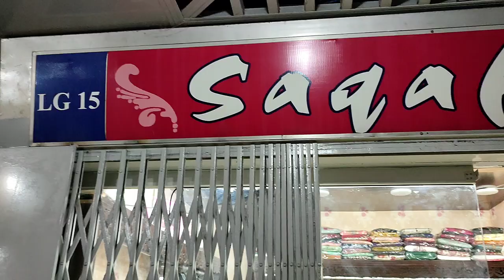2pes Summer Cotton//Embroidered//Shirt And Trouser//saqafat